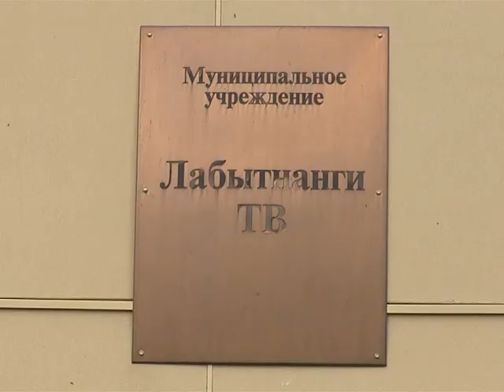Наша генеральная уборка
Коллектив телекомпании «Лабытнанги - ТВ» вышел на субботник. Впрочем, для нас, медиаработников, «спасение» города от мусора вошло в традицию. Уже регулярно мы наводим порядок не только в отдельных частях города, но и благоустраиваем территорию учреждения.